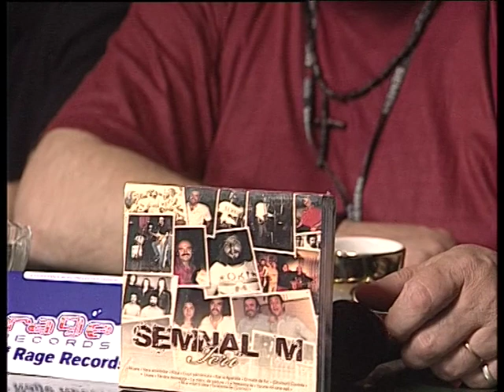Remix SEMNAL M - 30 de ani (II): „Ieri şi Azi” (TVR Cultural)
Doru Ionescu ne propune partea a doua a Integralei Remix care iterează povestea legendarului grup clujean până în 2010, contorizând mai multe proiecte devenite realitate, dar şi evenimente concertistice. Ultimul interviu (şi ultimul concert) de la Costineşti ale lui Iuliu Merca închid o pagină tristă, dar atât de melodioasă din istoria rockului românesc, o alta este deschisă de reportajul Remix de la lansarea dubluCD-ului „Ieri şi Azi” (2004).

Arhive: Filmări TVR realizate la jumătatea anilor ’90 de Dan Banu, dar şi trei clipuri oficiale ale grupului lansate după 2000, concerte la Vama Veche (2004, 2005), prezenţa în cap de afiş într-o ediţie a emisiunii „Timpul chitarelor” (2009), nu în cele din urmă secvenţe ample din concertul extraordinar Semnal M XXL – Sala Radio Cluj (8 iunie 2007), care a reunit nu mai puţin de patru componenţe. Intervievaţi: Iuliu Merca, Ştefan Boldijar, Francisc Solomon, Ştefan Nagy, Cornel Moldovan, Florin Ştefan, Florin Silviu Ursulescu, Nelu Stratone.